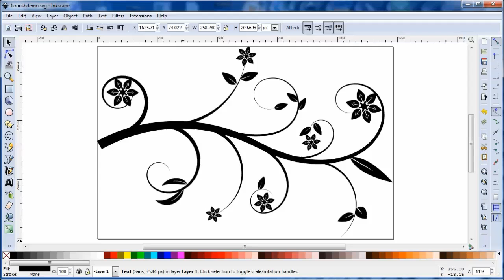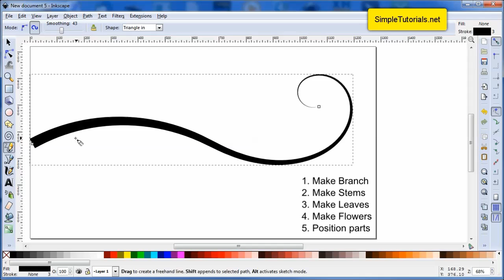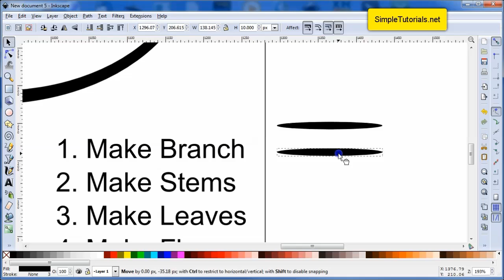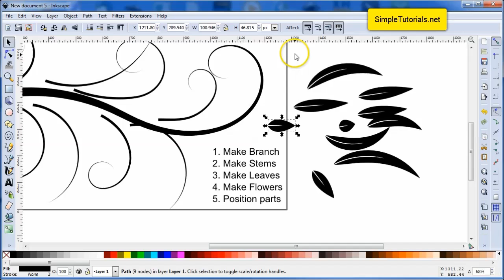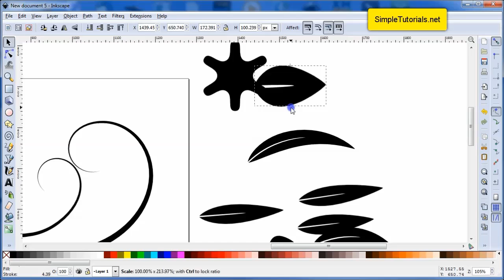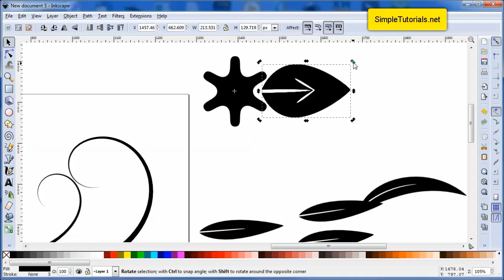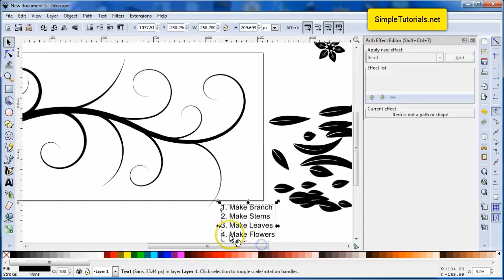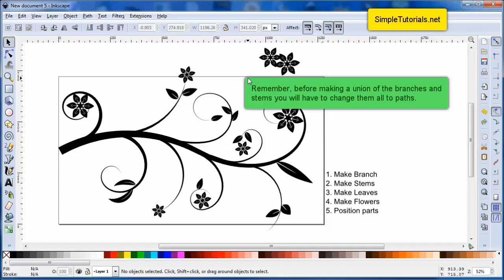Inkscape Vector Tutorial Inkscape Flourish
In this Inkscape vector  tutorial I create an Inkscape Flourish. I will be using variations of the freehand and Bezier (pen) tools. The nuances of these tools were not covered in my beginners series of inkscape. Therefore, you will be learning some new tips possibly that you have not seen. However, some of these tips were shown to a certain extent inside the leaf and grass tutorials.

As always, you'll find the free and great vector drawing tool at Inkscape.org